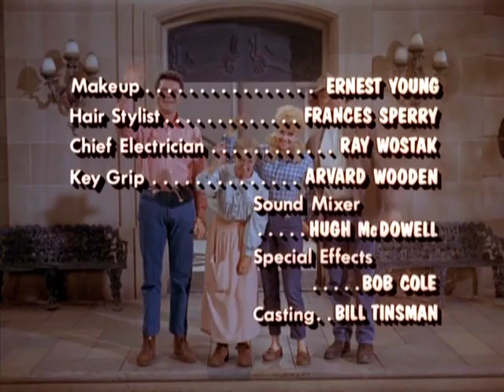The Beverly Hillbillies, S4, E135 (Jethro Gets Engaged)